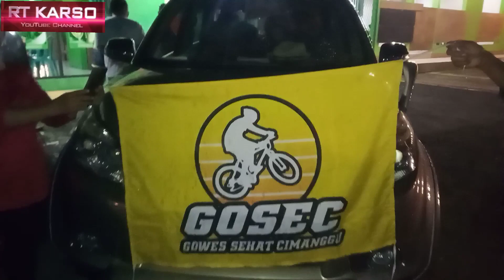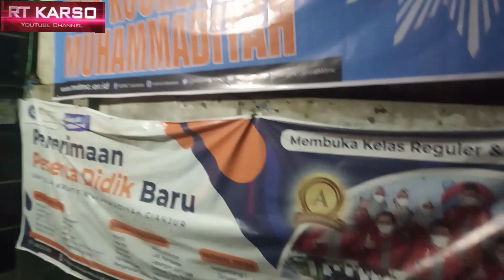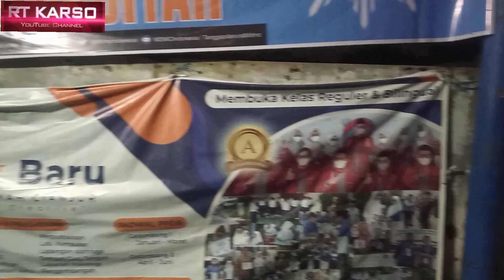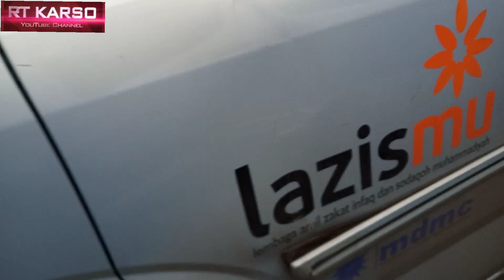Persiapan pemberangkatan PCM & LAZISMU CIMANGGU CILACAP, Menuju Cianjur ( korban gempa)